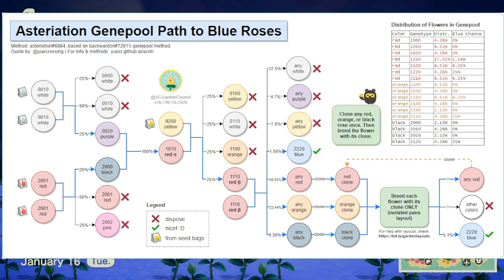365 Day Island challenge #5 - Starting the Blue Rose Method and chats channel future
Blue Rose Method link (can scroll down to the Asteriation Genepool method)

I had planned on this being a January series of the first 30 days of this new forever island but life happened and derailed my plans. Finally able to get back to making videos and will *try* to make a daily video the rest of the month.

This is my 3rd attempt to make this island I've had in my head since 2020.
This is it. I will finally do it. Probably. Yeah, I think so.

It will be a forever island BUT it is starting as a 365 Day Island challenge I am doing with friends. These are our rules:
1) No TT outside of the day
2) No TI/spice or other shortcuts (some game exploits allowed)
3) Must collect a photo before a villager can leave the island.
4) Can only interact with other 365 playing islands
5) My own extra rule just for me - On villager hunts I must take the first villager I find whose photo is not in my all-islands-photo-collection & I must take any campsite visitor whose photo I do not have. (EXCEPTIONS: I can take a villager on my dreamie list for this island on hunts, and if all the villagers on my island still have to give me their photo or are a dreamie I do not have to take the campsite visitor.)